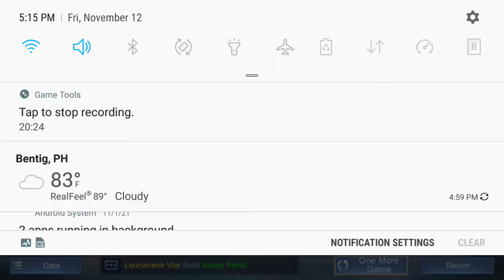bastos na tank.!